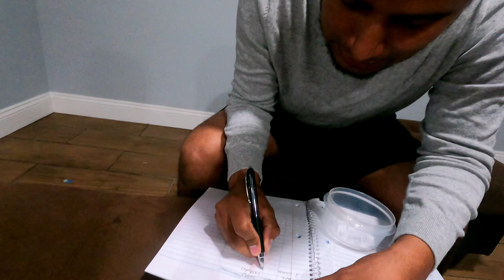FELIZ DÍA DE LAS MADRES FELICIDADES A LAS GANADORAS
Gracias por participar si no gano será a la próxima